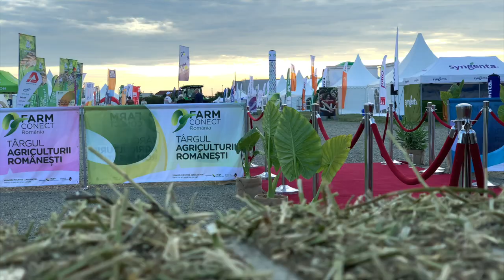O discutie plina de agricultura cu Valeriu Tabara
2:20 - necesarul spatiilor de depozitare.
3:41 calitatea graului romanesc.
6:22 catre ce se indreapta cercetarea la grau?
9:49  fara biotehnologii nu se pot atinge 2 din obiectivele Gren Deal
11:00  ignoranta naste monstr - profesori darti afara din universitati.
15:45 fermier sau producator ? aceasta e intrebarea.
20:35 - legea arendei
33:21 - UE se vrea verde dar poate ajunge pe rosu. Nici un obiectiv de mediu al Europei nu a fost dus la final.